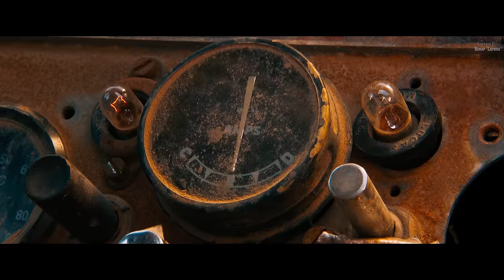Mad Max: Fury Road (2015) - Back to the Citadel - Part 2 (7/10) [4K]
This movie, man... I've never seen a movie with this amount of action. And whats even more amazing - most of that action is not CGI!! This film is the true defenition of great action film in every aspect! 11\10
(6 oscars btw)